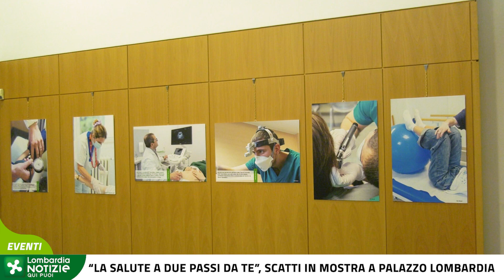'La salute a due passi da te', scatti in mostra a Palazzo Lombardia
In mostra  a Palazzo Lombardia 36 scatti realizzati dai ragazzi della scuola di fotografia di I-CREA Academy Fondazione ITS / CFP Bauer per far conoscere le attività di una giornata nelle Case di Comunità di Asst Nord Milano. Inaugurata dall’assessore regionale Franco Lucente la mostra fotografica 'La salute a due passi da te'.